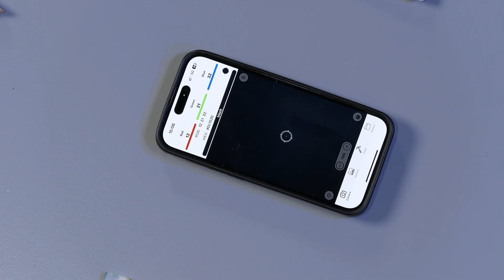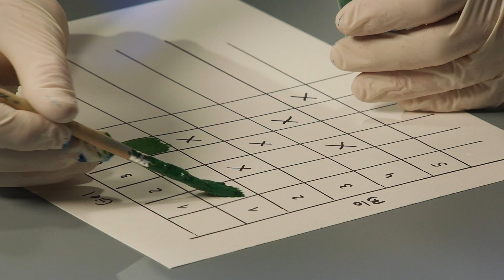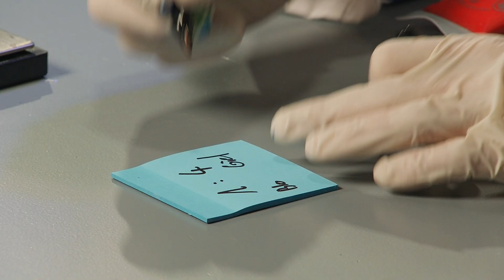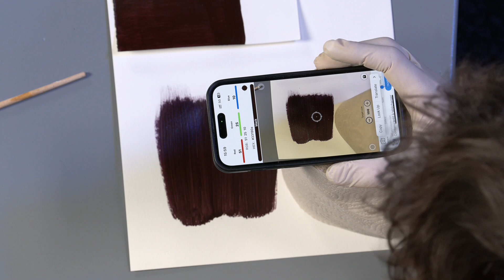Take Off Challenge | Finde die perfekte Farbmischung 🎨 | Tutorial 🚀 Science Show Luxembourg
🇩🇪 Take Off Challenge | Finde das beste Farbrezept! 🎨🔬

In dieser Take Off Challenge müssen Teams mit Systematik und Präzision die genaue Zusammensetzung einer Farbe herausfinden! Eine spannende Kombination aus Wissenschaft, Kunst und Teamwork. Probiert es selbst aus und holt euch die Challenge ins Klassenzimmer!

(Challenge ab Minute 13:07)

📌 Material pro Team:

✅ 3 flüssige Grundfarben (Rot, Gelb, Blau), z.B. Acryl
✅ Kleine Becher & Löffel zum Mischen
✅ Spritzen, Waage oder Messbecher zur Dosierung
✅ Pinsel & Zeichenpapier
✅ Küchentücher & Wasserbehälter

🔧 Vorbereitung für den Challenge Master/Lehrperson:

✅ Farbproben vorbereiten:Für jedes Team werden zwei Farbproben erstellt, indem jeweils zwei Grundfarben in unterschiedlichen Verhältnissen gemischt und auf Zeichenpapier aufgetragen werden. Diese Proben dienen als Zielvorgabe für die Teams.

📸 Instagram | @takeoffshow.lu🤳 TikTok | @takeoffshow.lu
Eine Initiative von André Losch Fondation & Luxembourg National Research Fund (FNR).

🇬🇧 Take Off Challenge | Find the best color recipe! 🎨🔬

In this Take Off Challenge, teams must systematically determine the exact composition of a given color! A fascinating mix of science, art, and teamwork. Try it yourself or bring the challenge into your classroom!

(Challenge starts at minute 13:07)

📌 Materials per team:

✅ 3 liquid primary colors (Red, Yellow, Blue), e.g. acrylics
✅ Small cups & spoons for mixing
✅ Syringes, scales, or measuring cups for precise dosing
✅ Brushes & drawing paper
✅ Paper towels & water containers

🔧 Preparation for the Challenge Master/Teacher:

✅ Prepare color samples:
For each team, create two color samples by mixing two primary colors, each in different ratios and applying them to drawing paper. These serve as the target shades for the teams.

An initiative by André Losch Fondation & Luxembourg National Research Fund (FNR).